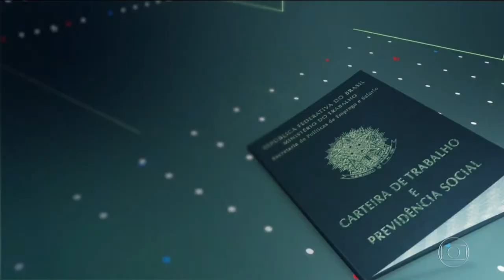Jornal Nacional MP com ajustes na reforma trabalhista pode perder a validade sem ser votad